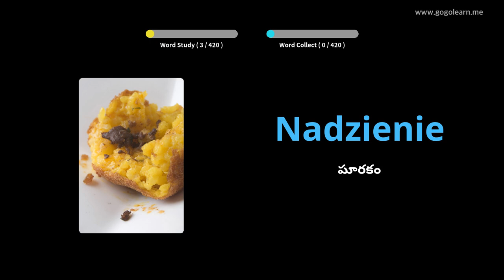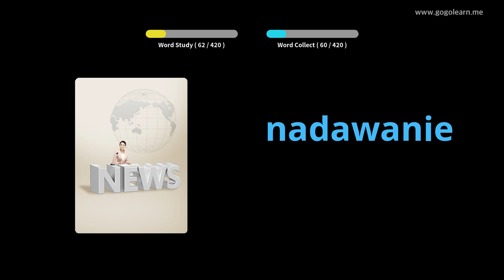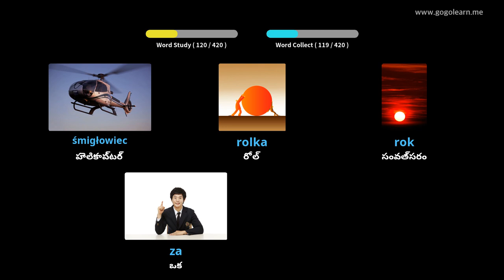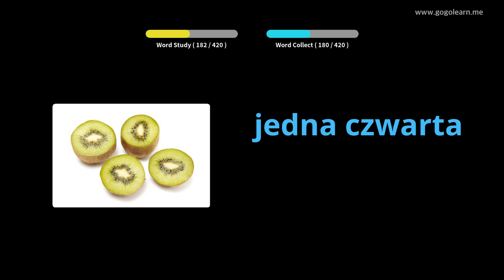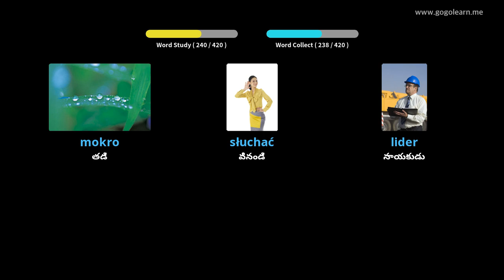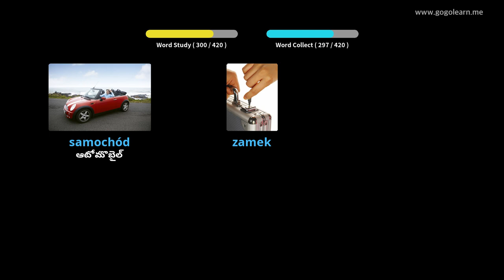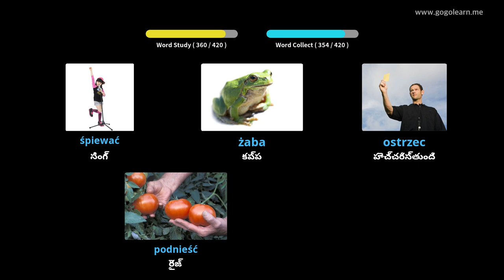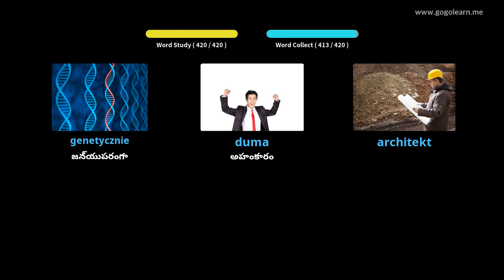పోలిష్ పదజాలం మాధ్యమిక పాఠశాల 3 | Golearn